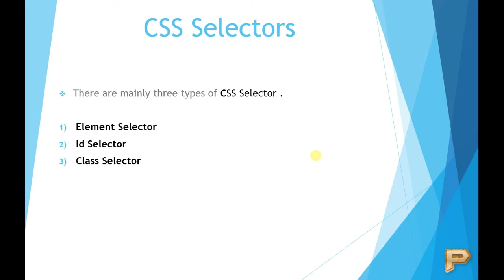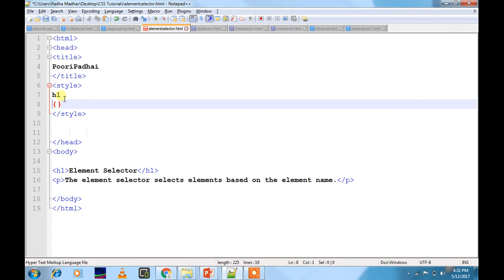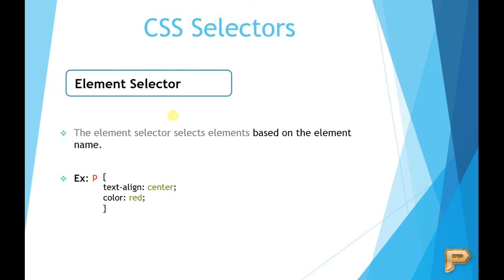CSS Element Selector-Hindi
What is the use of CSS Element Selector and How to use it
Types of CSS Selector
Element Selector
Id Selector
Class Selector

Element selector based on element name